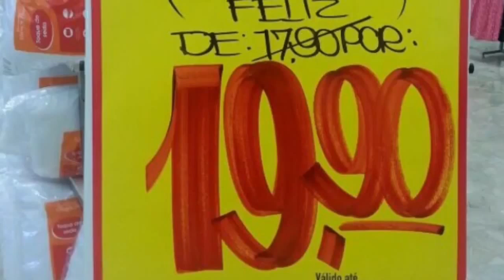Trailer de um vídeo de mais de 2 minutos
Reportagem 2!!!